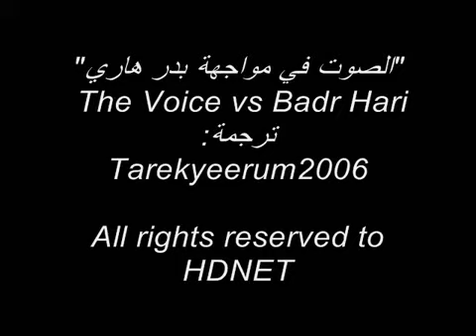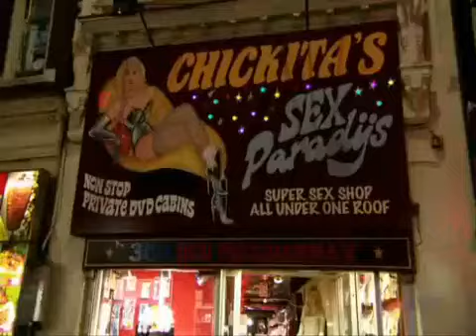الصوت في مواجهة بدر هاري الجزء 2 4